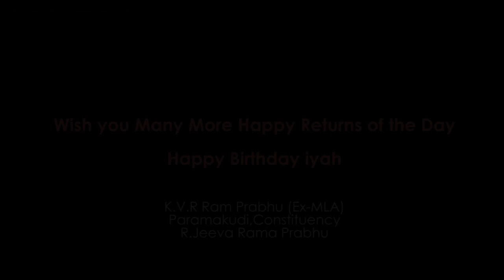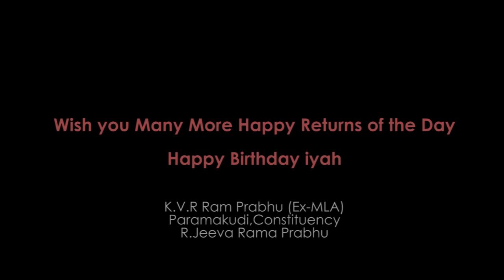G.K. Vasan (Tamil Manila Congress Moopanar)